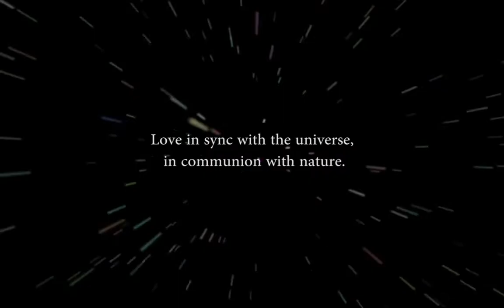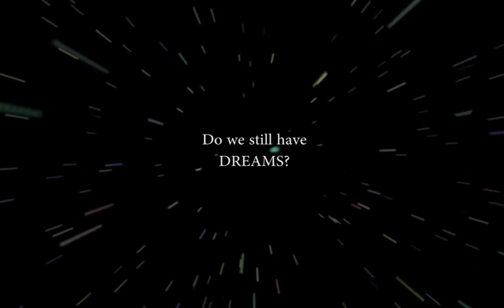THE ART ESCAPE 0.0 TEASER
Welcome to THE ART ESCAPE - Vibrational Rescue edition.

A transversal vision of our times featuring 22 artists scattered around the globe

A unique virtual encounter held in a chamber of ideas to project our emissions of Unconditional LOVE.

A cultural, spiritual and intellectual summit